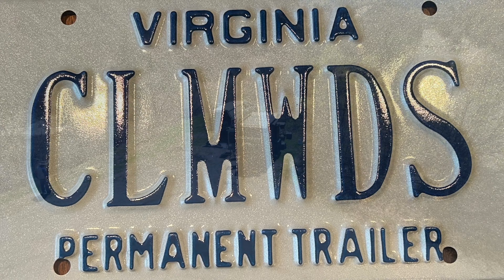#97 Numbness 🥶😬 | Dock Flat, UT (teardrop adventure)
Dock Flat was supposed to be a simple two day stop on our way to Shoshone Falls, ID but instead proved to be a memorable spot.

We wanted to stay right in the BLM dispersed camping area but were denied by a gate along with a road closed sign.  The road was impassable due to snow about three feet deep.  We were only about half mile from the intended camping area.  Exhausted, we decided to camp along the road in a nice flat area.

The next morning we went on a hike in the mountains near camp.  We were not prepared for what happened next…